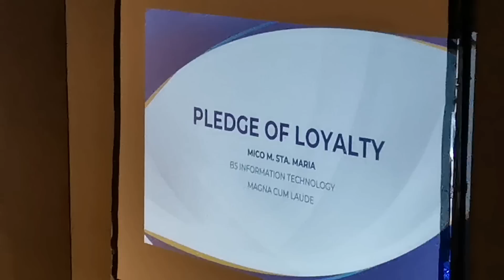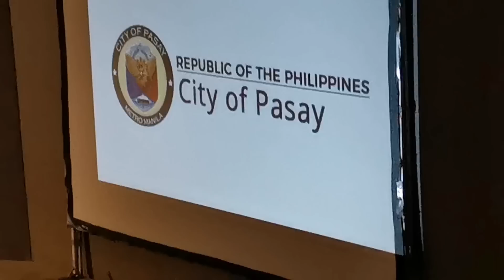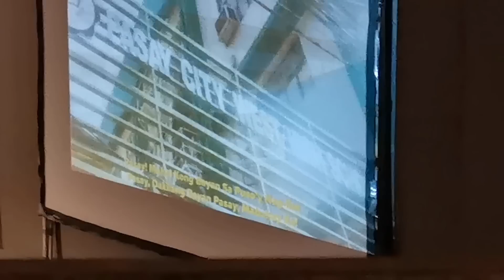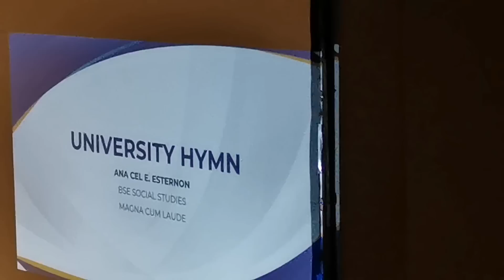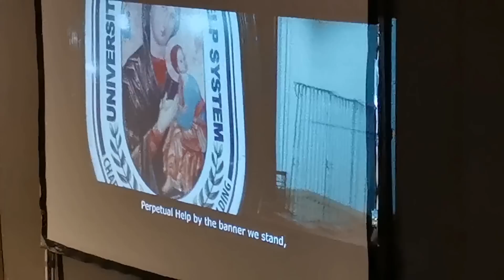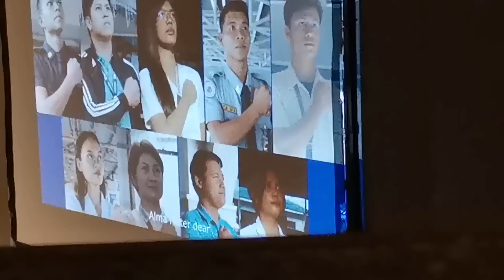ENGINEER MARK JASON'S GRADUATION AT PICC PART 3